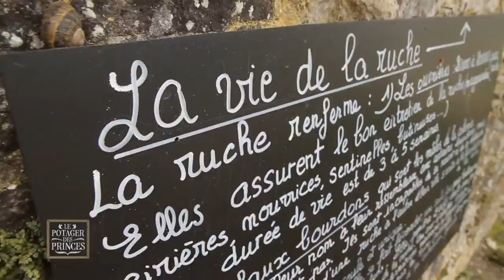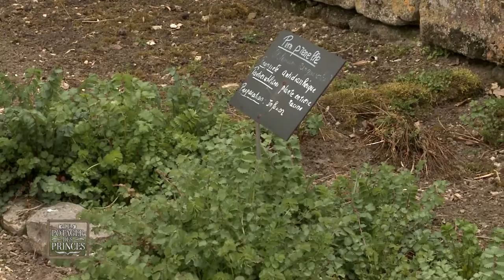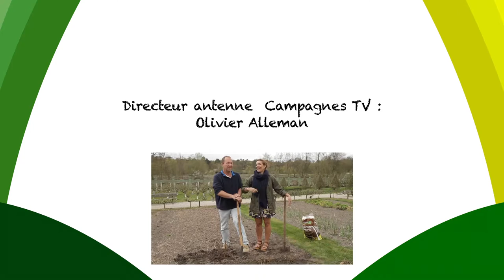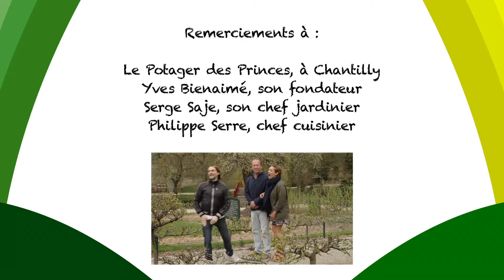LE POTAGER DES PRINCES